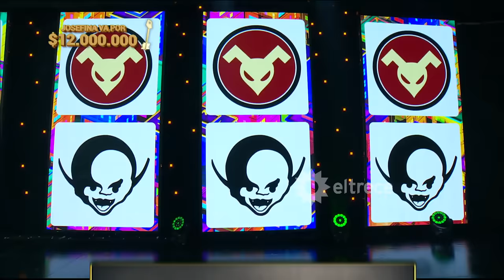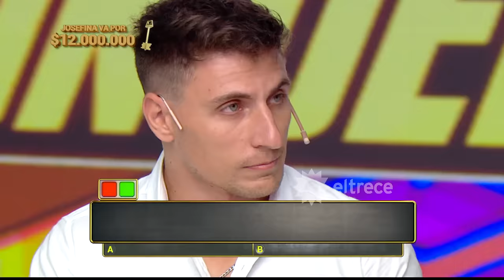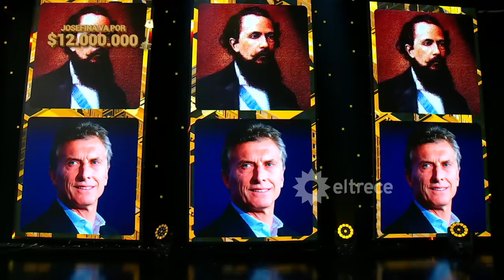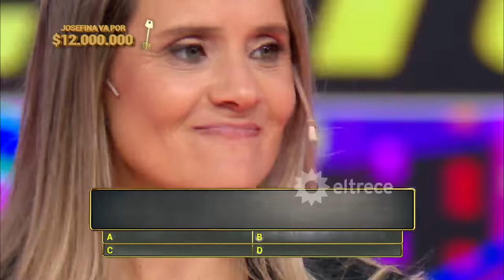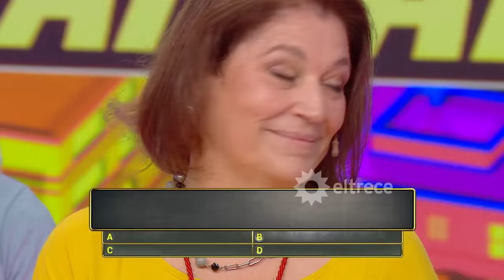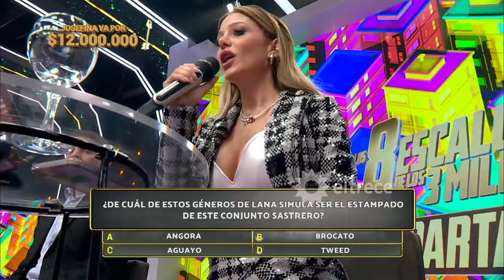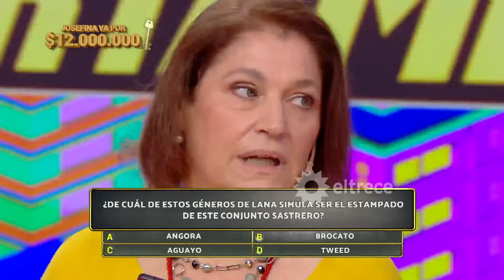Los 8 escalones de los 3 millones - Programa 10/04/24 - INVITADO: MARCELO MOURA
Programa emitido el miércoles 10 de abril de 2024 en eltrece.